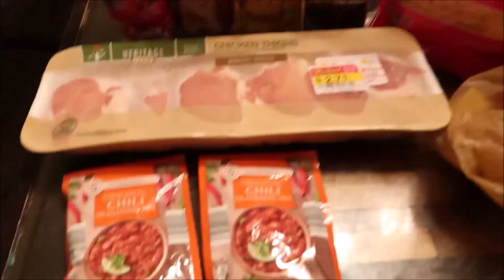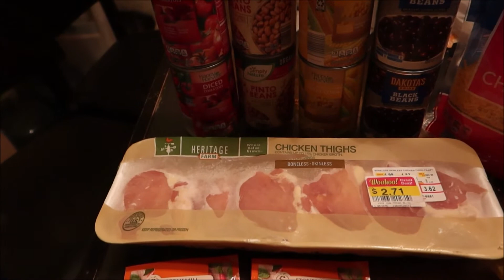Dumpster diving for dinner, how to make Chicken chili out of trash!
Dumpster diving for dinner, how to make Chicken chili out of trash! cooking with food found in the dumpster. Tonight I made chicken chili, with oreo cheesecake from food found in the trash. The chicken chili was made in my trash made in my trash picked pressure cooker!